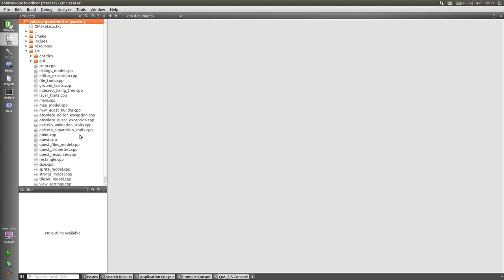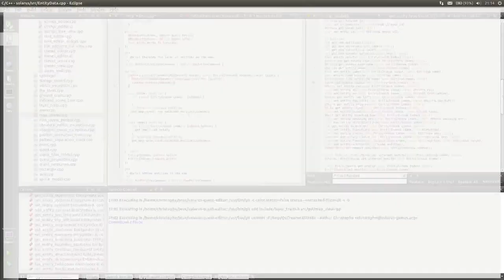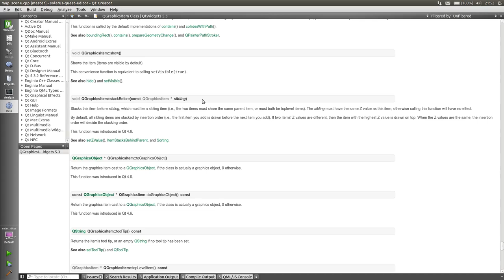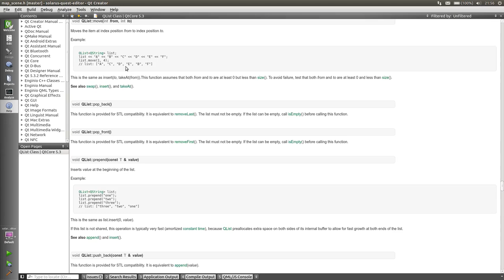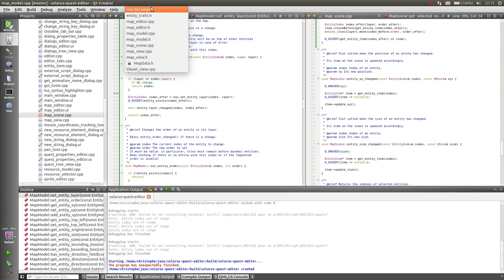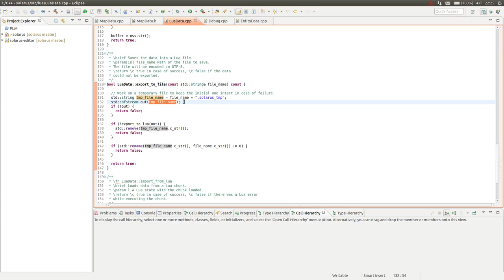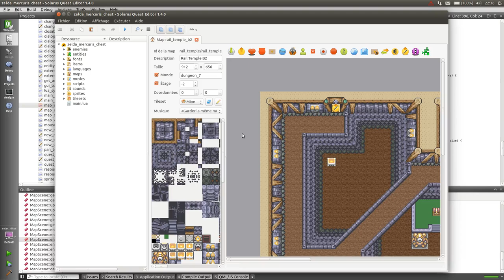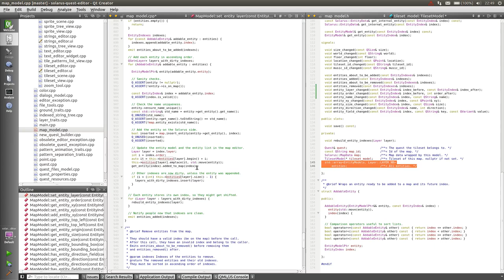Live coding Solarus Quest Editor #5 - 1 / 2